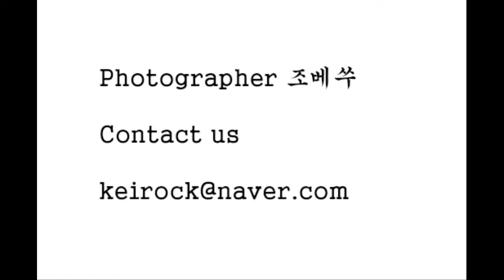2008년 11월 어느날 덕수궁에서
날이 좋으면 좋은데로

날이 좋지 않으면 좋지 않은데로

잘이 적당하면 적당한 데로

사진찍기 좋은 날이다

그날은

날이 좋았다

믿을 수 없을 정도로.